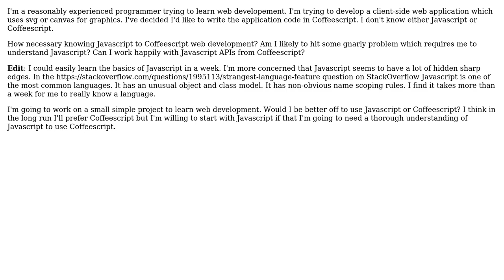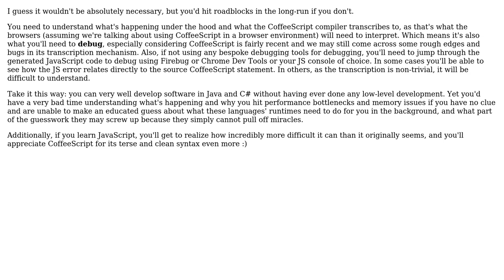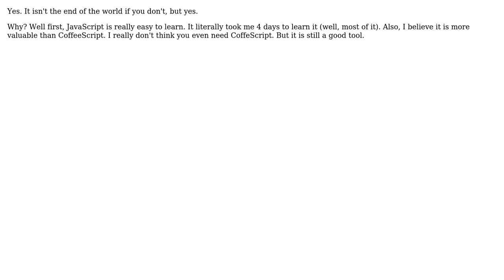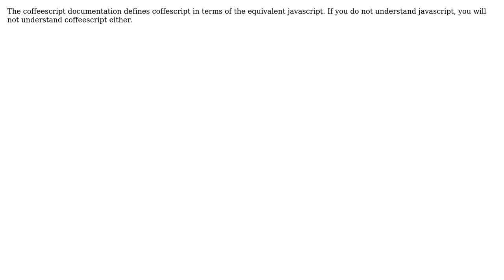Software Engineering: How risky is it to use Coffeescript without knowing Javascript?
With thanks & praise to God, and with thanks to the many people who have made this project possible! | Content (except music & images) licensed under CC BY-SA | Music | Images & others | With thanks to user Sean McMillan user Saeed Neamati user Peter Graham user John Tobler user haylem user Dynamic user benzado and the Stack Exchange Network Trademarks are property of their respective owners. You are responsible for your own actions.